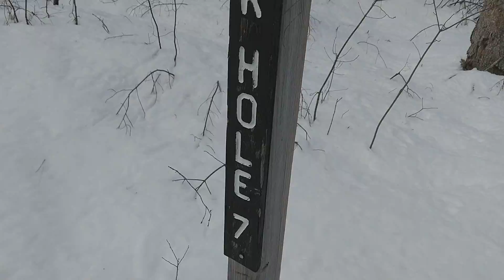On a snow wack